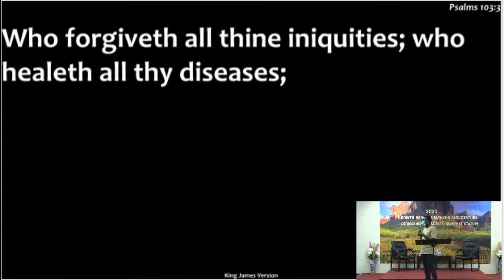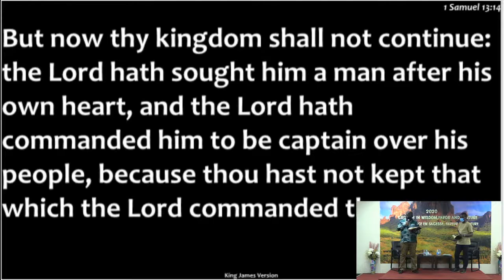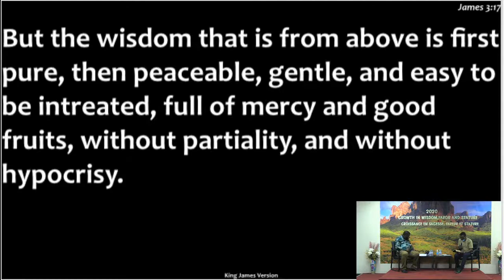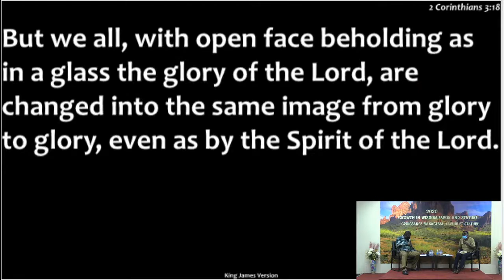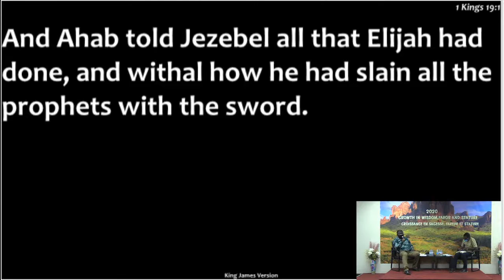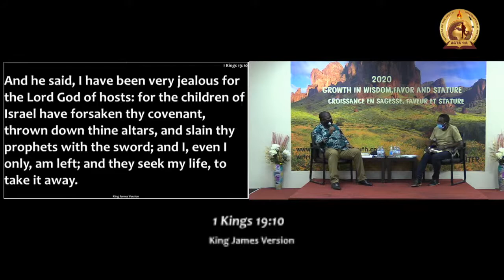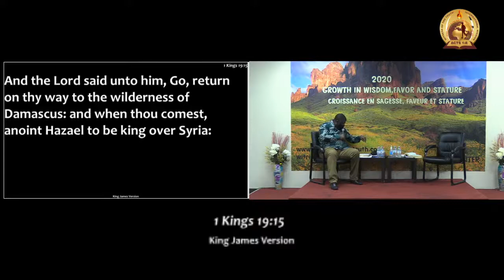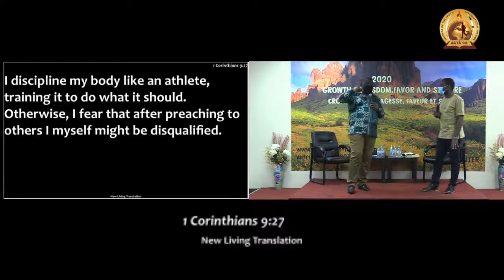Bible Studies with Apostle Efon Brillant - October 7th, 2020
Message: The Hiding Place of the Heart